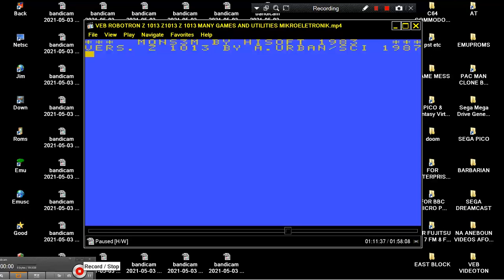MONS3M By HISOFT 1983 7 VEB ROBOTRON MRB Z 1013 Z1013 Z 1013 MIKROELETRONIK mikrocomputer kit 5